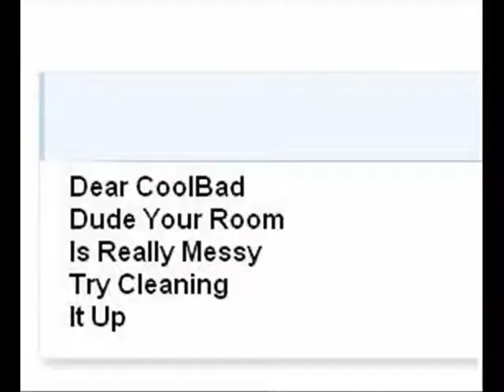Coolbad Email #73 CleanBad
Time For CoolBad To Clean His Room, And No, No Help From The Cleaning Ninja This Time

P.S. since the last email was released Thursday instead of Wednesday i have decide to release this email today, and next week the email will be of Wednesday again

YouTube.Com Privacy